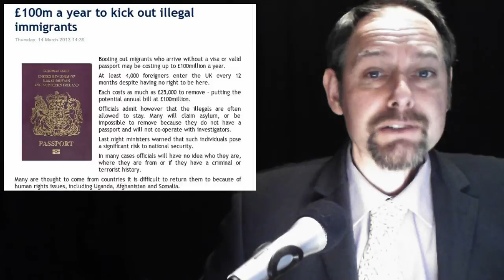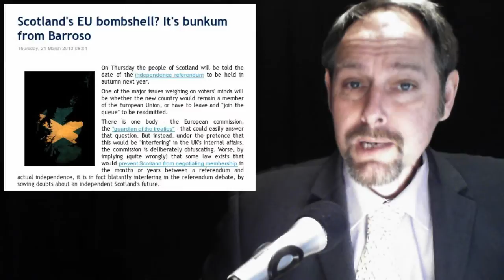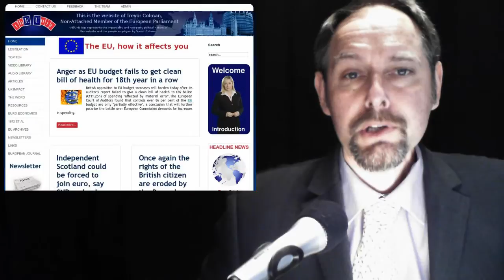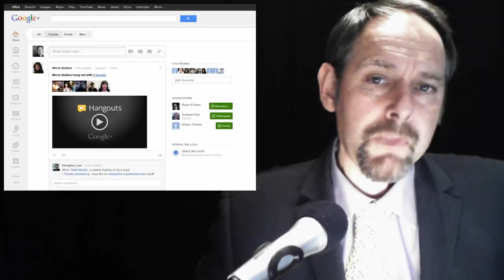Red Tape Assualt -- EU Venture Fund -- King Mario 'Canute' Draghi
In today's stories:

1. David Cameron to launch assault on EU red tape

2. £100m a year to kick out illegal immigrants

3. Mario Draghi and King Canute

4. Scotland's EU bombshell? It's bunkum from Barroso

In this article we consider

5. The Crisis in Europe - Are they rewriting history